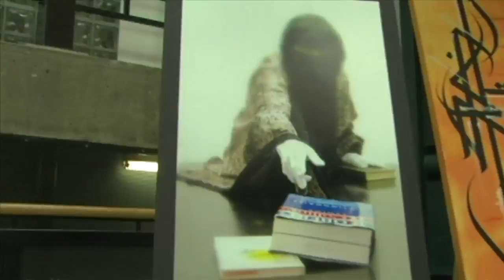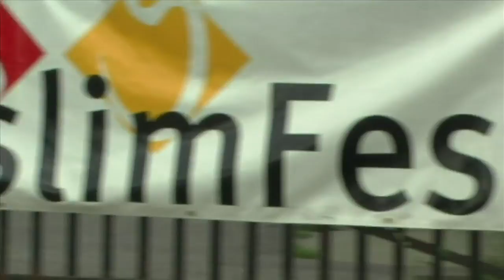Artists Against Apartheid - CUTV News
We look at Artists Against Apartheid, Muslim Fest, and the Montreal Oil Spill.Stefan Christoff outlines the message behind Artists Against Apartheid. It is a forum where artists who take part in the struggle for social justice can come together. He is proud to live in a city where artists aren't just creating for money, but express their art to help others. Artists Against Apartheid brings together artists in support of the struggle for Palestinian liberation.Poets, musicians, graffiti artists and families came together for Muslim Fest this year. This was the first Muslim Fest in Montreal. ; Comedians such as Allah Made Me Funny were on hand.